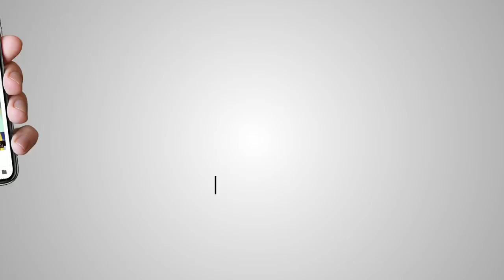SPECIAL PROGRAM TOPIC ON Elections AKAAL CHANNEL